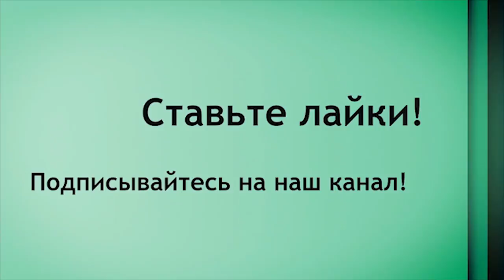Аргановое масло//Природный витамин для волос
Аргановое масло для волос - ценный продукт для домашней косметики. Оно прекрасно увлажняет кожу , делает волосы яркими и шелковистыми.

Масло арганы активно борется со старением кожи, так что каждая хозяйка должна иметь в своем арсенале вот такой флакончик масла Арганового